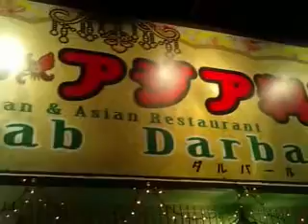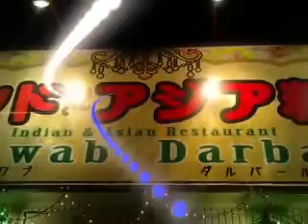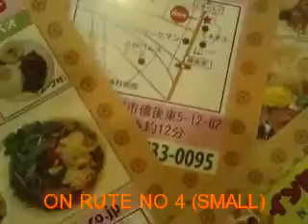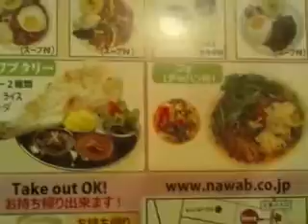NAWAB DARBAR NEW OPEN RESTAURANT 4-10-2012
ON RUTE 4 FIVE MINUTES FROM ICHINAWARI MASJID NEAR KASUKABE
SAITAMA JAPAN